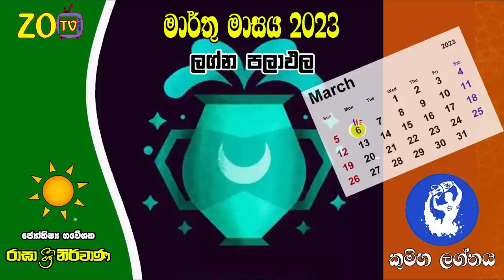කුම්භ ලග්න පලාඵල මාර්තු March 2023 Kumba Zoo TV Lagna Palapala Raagha Shrie Nirwana Raga Sri Kumbha